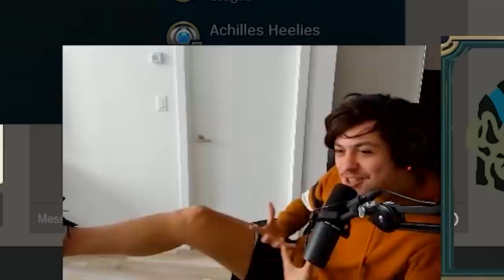LL STYLISH | YANNI THE CONQUEROR!! | AUTO-ATTACK ZED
EDITED BY : IRONBIGGIE